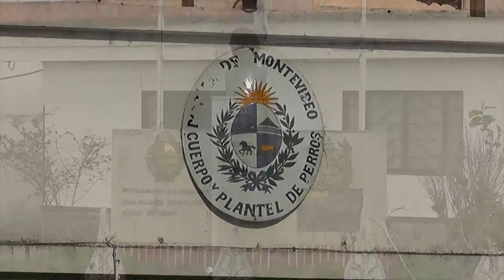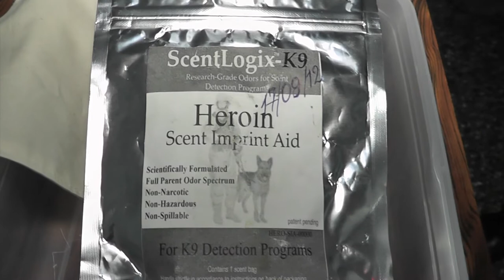Perros de la Policía - un compañero más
Visitamos el Plantel de Perros de la Jefatura de Policía de Montevideo para conocer su trabajo y el entrenamiento que realizan diariamente a 39 perros de distintas razas.

Los perros son entrenados para reailzar tareas de patrullaje, búsqueda de personas, explosivos y estupefacientes.